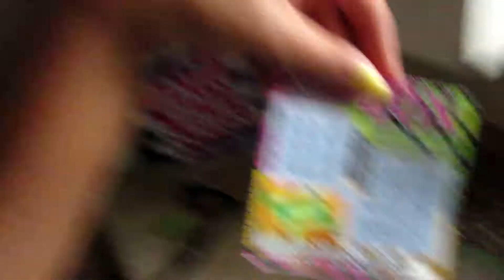WINNING TICKET!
Hey everyone!  Long time, no see.  This is  quick check-in vlog!  We check on our plants, I win a little money, and we celebrate the 4th of July holiday. Enjoy!